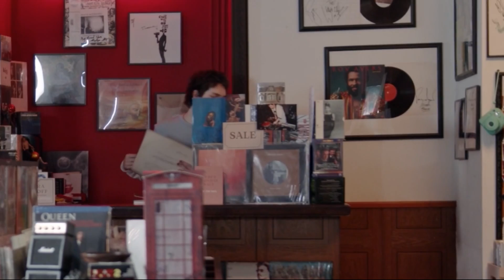D.White - Cherry On The Cake (Michael Nolen Remix). Euro Dance, Euro Disco, NEW Italo Disco, Pop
D. White - Cherry On The Cake (Michael Nolen Remix)
Vocals - D. White
Arrangement, back vocals - Roman Petukhov
Lyrics - Tatyana Pivovarova
Mixing & Mastering - MaN Records
® D. White Production, 2022

Video - cottonbro (Pexels);
Video editing - Alexander Efimov